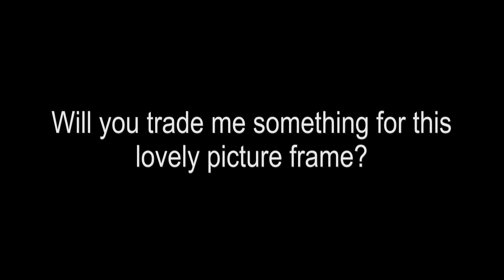Trade Up Challenge Day 1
This video is about a trade up challenge starting with a mars bar...Watch to see how far we have gone. Please get behind us and support us.